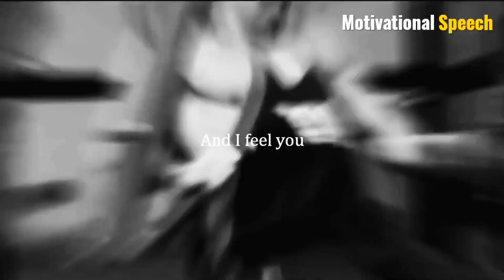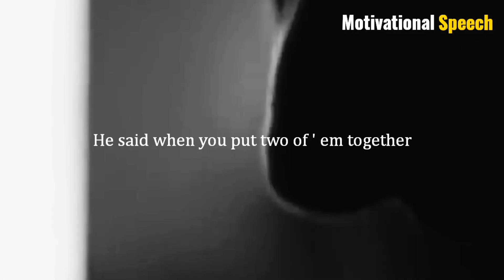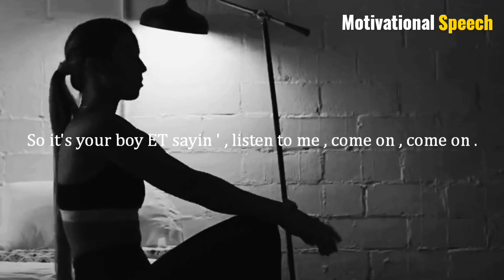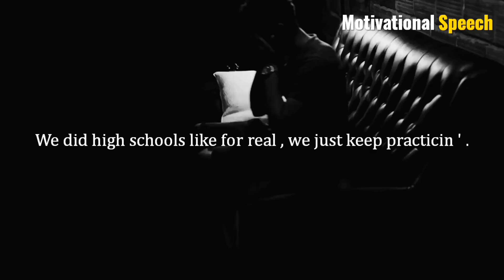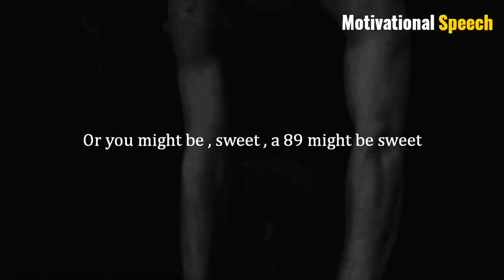EXCUSES ARE FOR WEAK PEOPLE - Best Motivational Video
Spoken by :

Eric Thomas

" Small steps every single day will lead to big results . "

motivational speech

workout motivational

speech study

Corrections:
01:00DON'T FORGET TO SUBSCRIBE

inspirational speech
motivation speech
motivational videos
motivational speech in english
inspirational videos
simon sinek ted talk
motivationalvideo
inspirational ted talks
motivational interviewing videos
inspirational graduation speech